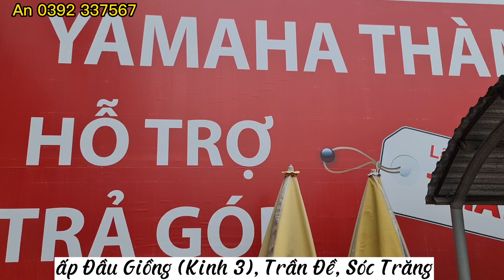Giá và chi tiết Yamaha TFX 150 full mới 100% hàng hiếm tại Town Thành Vân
Tonw Thành Vân : ĐC ấp Đầu Giồng,huyện Trần Đề,tỉnh Sóc Trăng
SĐT bạn An 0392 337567 có zalo